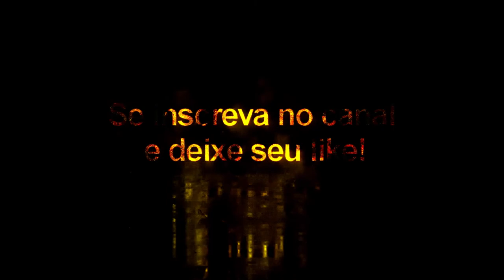Paolo Guerrero + Tattoo Compatível com todos Patchs - Pes2020/Pes2021